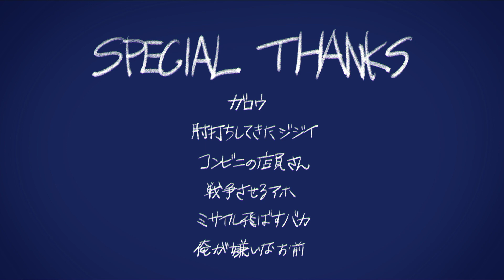LB-RUG - ヒーロー 対 俺【Official Animation Video】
LB-RUG 1st EP "ヒーロー 対 俺"
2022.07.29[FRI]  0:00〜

⚫︎EX produce：SEM

Lyric
[ HOOK ]
俺、いいやつじゃねえ　やめて
押し付けるなよもうほっといて
イメージしてる　みんなの正義のヒーロー
なる気もないし俺 怪人でいいよ
感情は全部顔出る
大事なのは自分です
嫉妬だって平気でする
そしてお前が嫌いです
[ Verse ]
皆に優しくする気はない
電車食らうじじいの肘打ち
コンビニ店員　パスタに箸
イラっときたらしてる舌打ち
空気読めない
けど月曜日ジャンプ立ち読みしてた　ay
そもそも 正義 ってなにー？
偉そうな押し付けはいらない
[ HOOK ]
[ Verse ]
「私は正しい」今日も大人が
TV、ネットで騒がしい『うるせえ』
海を越えてしてる戦争
お構いなし俺は歌ってるよ　ye
また飛ぶミサイル　この狂った世界
生き残るには　oh yeah
怪人ぐらいがいい
ヒーローでもぶちのめすくらいの
[ HOOK ]

-Profile-
1993年生まれ。福島県出身のネオオタクラッパー。 ゆとり世代型の多重債務者集団”Tajyusaim Boyz”のリーダーでもある。 地元、福島県で東日本大震災を経験した際に、般若の「何も出来ねえけど」を聞きHIPHOPに感銘を受けラッパーをはじめる。 Tajyusaim Boyzのメンバーに出会うまでの5年ほどソロ活動を行なっていた。 そして音楽活動を続ける中でLBはあることに気づく。 自分にはラッパーらしい華やかさもなければ、刺青もしていない、才能も無い。自分は、何も持っていなかったということに。そしてあるのは活動する中で作った借金だけ...。 しかし「僕のヒーローアカデミア」というアニメとの出会いが彼を変える。無個性の主人公”DEKU”が憧れのヒーローを目指し成長していく姿に勇気付けられ、ラッパーとしての”DEKU”を目指し、何も持っていないラッパーがHIPHOPで多くの夢を叶える姿を見せていくことを決意し、ソロ活動を再始動する。